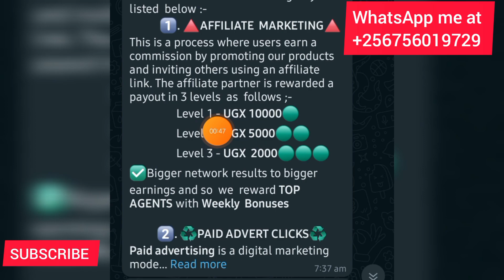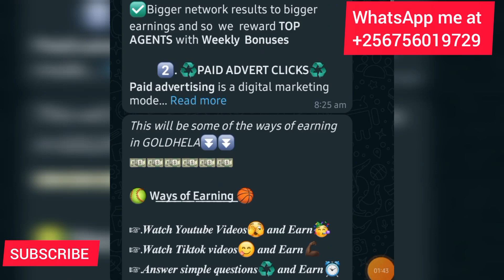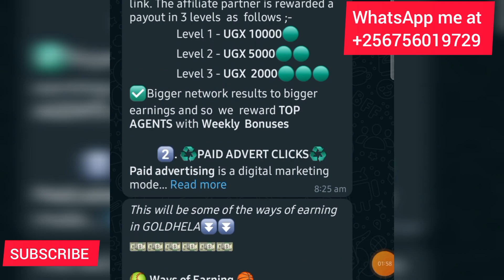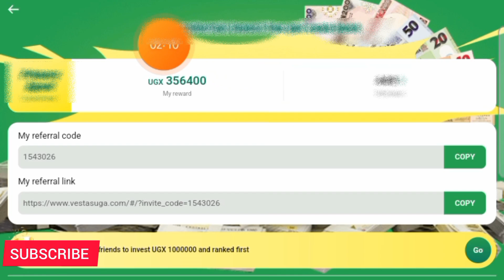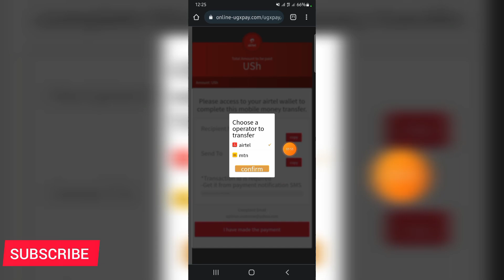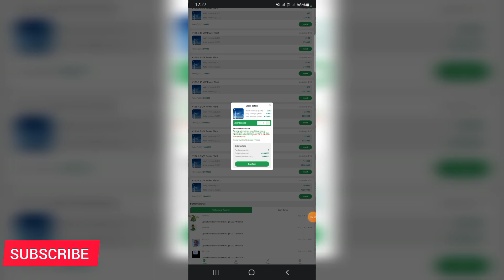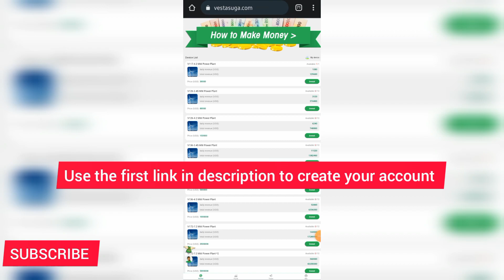Make 2,200/= ugx Per Hour on your Phone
You will be able to make upto 2,200 ugx per hour and upto 52,000 ugx per day using your phone. This platform will help you make money online in Uganda using your phone.

Other Legit  sites for making money online

If you were looking for a video on how to make money online fast or easy money online, this video is for you. Earn Money watching videos today.

if you are looking for a way to earn money online fast or an opportunity to earn money online or looking for a brand new strategy to earn money online in 2022, then you were right to click on this video.

Even when it's a short video, it covers everything you need to make money online on stateearn.com. There are many ways on how to make money online and this stateearn.com review(s) will provide a good insight into this website.

There is a ton of videos online about state Earn  review and this is not exception. If you are wondering whether is state earn legit or scam, let's dive right in and we get to learn on the tricks we can use and learn more on how to make money on stateearn.com

In this video, I didn't include the state earn payment proof but even then, state earn is legit and has been in operation for so long.
This is one of the few opportunities to make money online worldwide since its available in all countries.

stateearn.com is regarded as one of the few legit website for earning money online in 2022.
By watching this video on how to make money online in 2022, you will be able to make $100 online per week depending on your efforts.